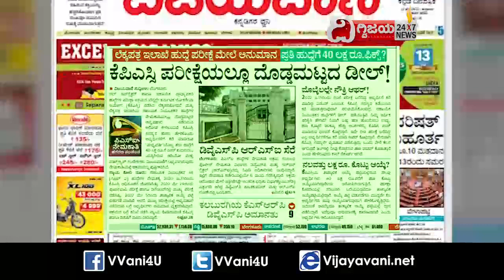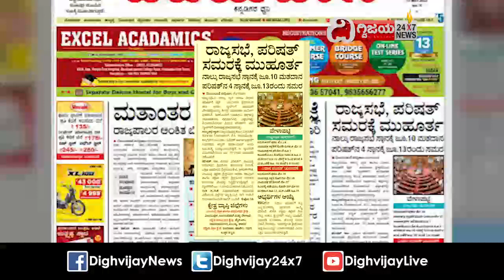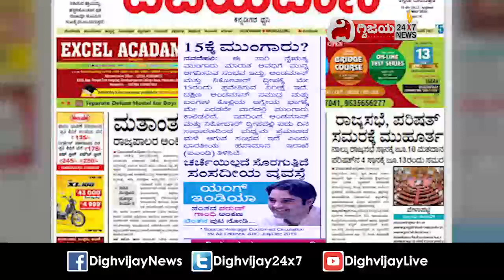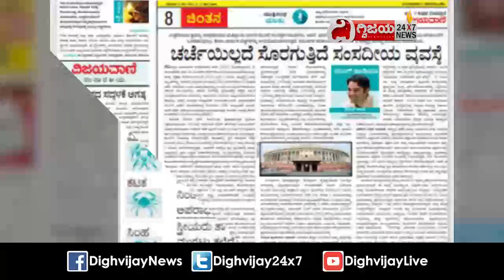ವಿಜಯವಾಣಿಯ ಈ ದಿನದ ಪ್ರಮುಖ ಸುದ್ದಿಗಳು-13/05/2022